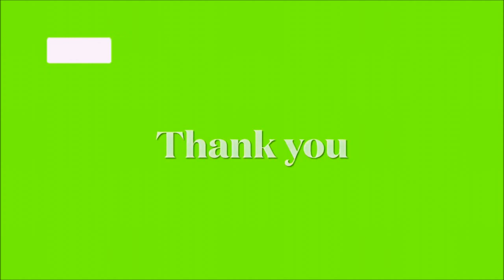Feeding wild birds| Rainbow Lorikeet| Australian Birds//Jiji Healy